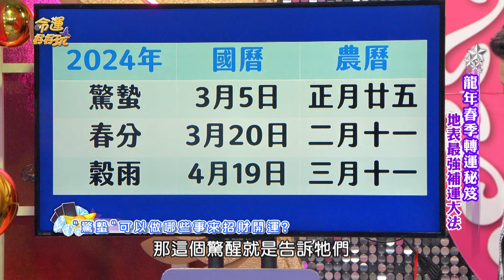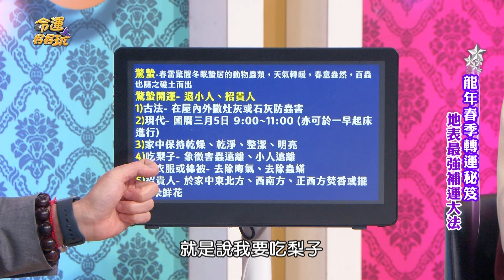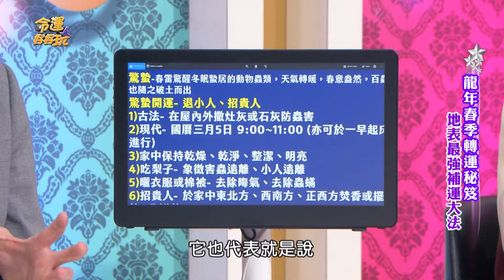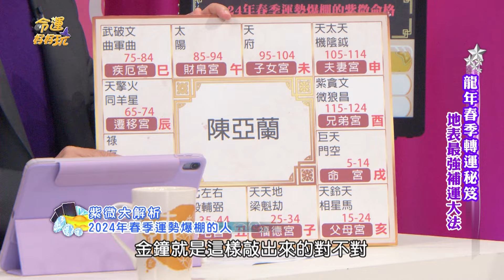驚蟄節氣趕走小人！6大禁忌必看開運避凶！【精華版】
今天是龍年的驚蟄節氣，
李行老師教授6招如何趕走小人、招來好運！

【龍年準備谷底翻身的命格！春天節氣最強開運秘法！陳亞蘭罕見公開得金鐘的震撼秘密？！神佛許願最靈驗的4個大日子！地表最強補運大法！